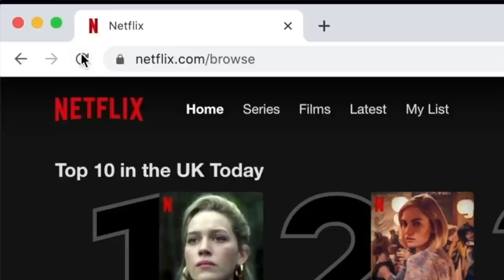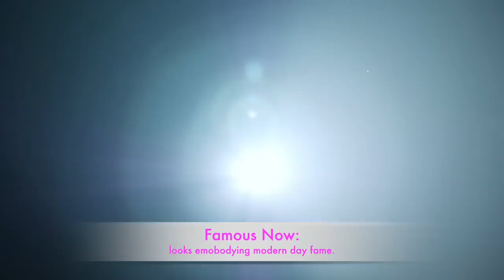RuPaul's Drag Race All Stars 8 x Bootleg Opinions: Famous Then + Famous Now with Laganja Estranja!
RuPaul's Drag Race All Stars 8 Promo Looks, let's meet the queens together!!

Queens include: Alexis Michelle, Darienne Lake, Heidi N Closet, Jaymes Mansfield, Jessica Wild, Jimbo, Kahanna Montrese, Kandy Muse, LaLa Ri, Monica Beverly Hillz, Mrs. Kasha Davis, and Naysha Lopez.